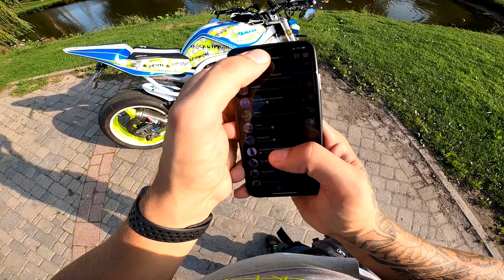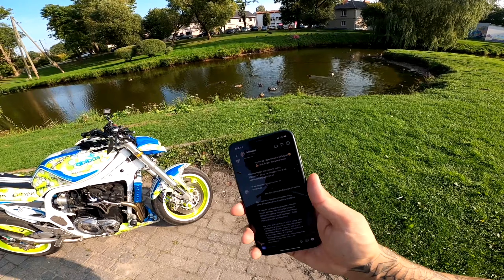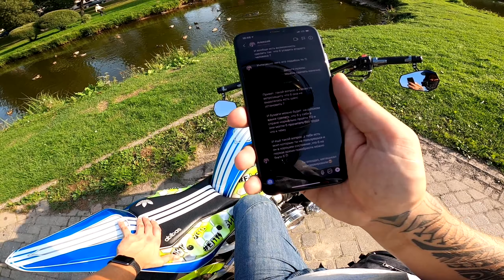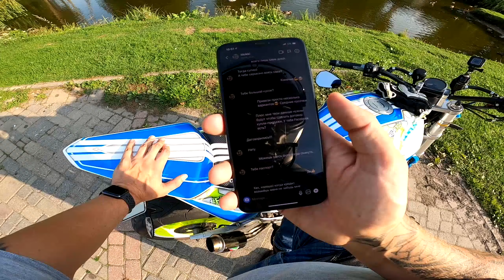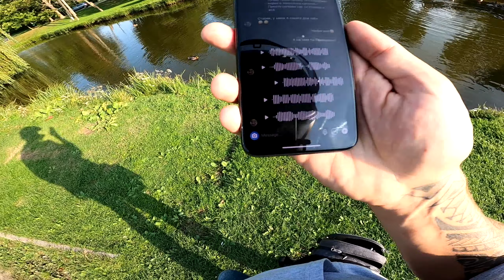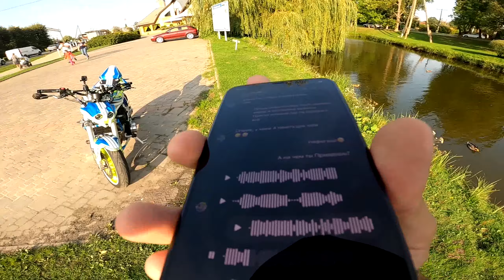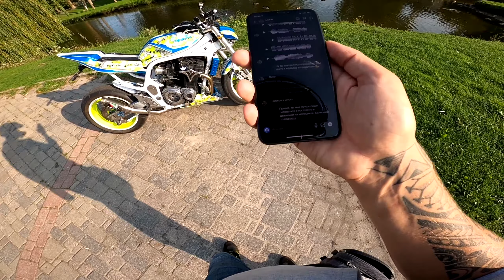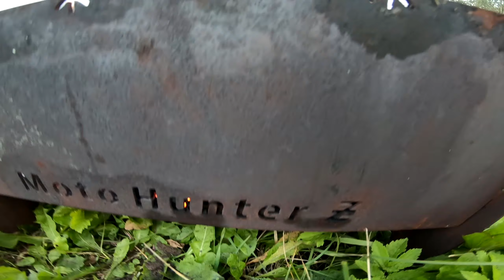Я ПРОДАЛ МОТОЦИКЛ Подписчику | ЗАЧЕМ Я ВСЁ ПРОДАЮ?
INSTAGRAM MotohunterZ

ПУТЕШЕСТВУЕМ Вместе
При первой регистрации получите 25 баксов